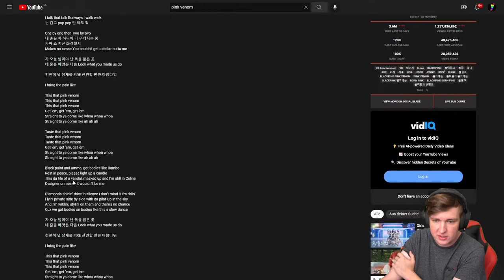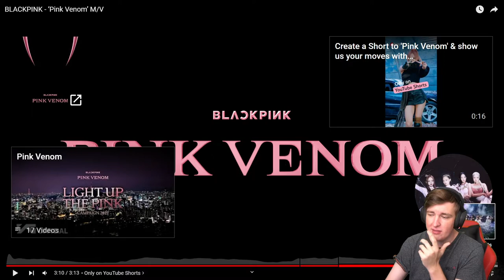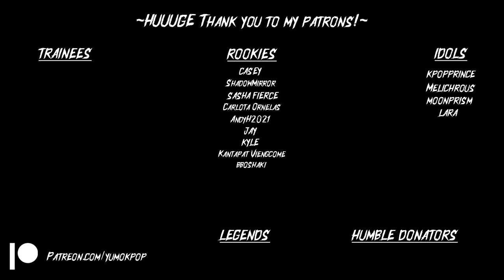JENLISA so insane! PINK VENOM by BLACKPINK | REACTION